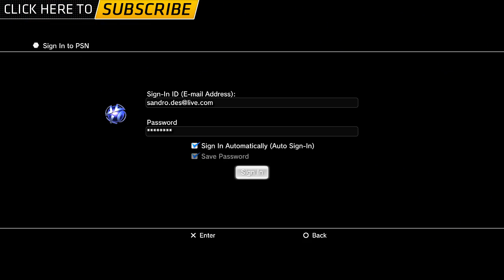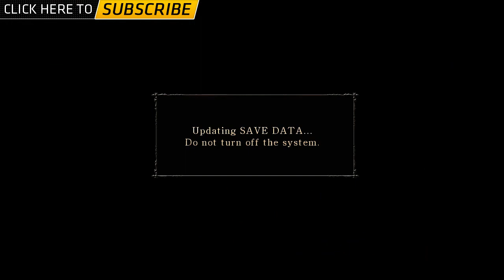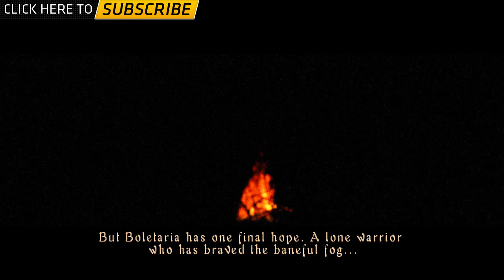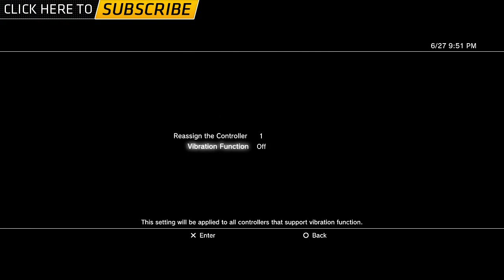Delta Plays Demon's Souls Part 1 - Boletarian Palace (Faith Build)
Welcome to Part 1 of DELTA PLAYS DEMON'S SOULS! In this part we create a new character, attempt to kill the tutorial boss, then clear World 1-1 - Boletarian Palace like a boss!